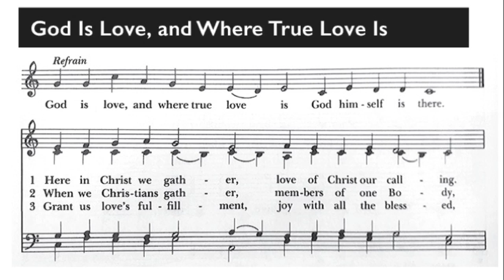God Is Love, and Where True Love Is #577 Hymnal 1982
Sing along on verses 1-3 with our director of music Alice Van Wambeke.

Refrain
God is love, and where true love is God himself is there.

1 Here in Christ we gather, love of Christ our calling.
Christ, our love, is with us, gladness be his greeting.
Let us fear and love him, holy God eternal.
Loving him, let each love Christ in one another. Refrain

2 When we Christians gather, members of one Body,
Let there be in us no discord but one spirit.
Banished now be anger, strife and every quarrel.
Christ, our God, be always present here among us. Refrain

3 Grant us love's fulfillment, joy with all the blessed,
When we see your face, O Savior, in its glory.
Shine on us, O purest Light of all creation,
Be our bliss while endless ages sing your praises. Refrain